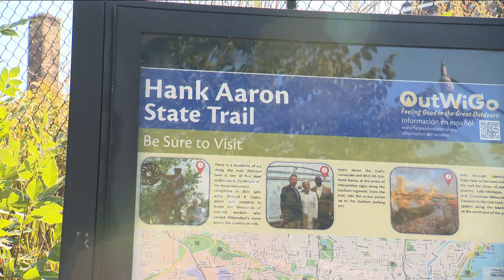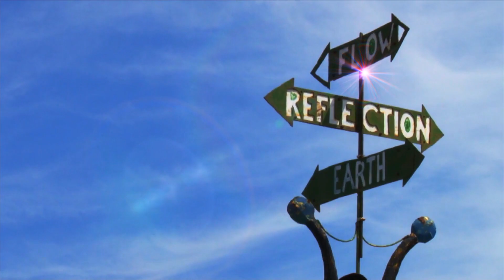Student Operations | (hidden) geMKE | Three Bridges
MATC Student Operations Day - May 4, 2025 - FL-20478